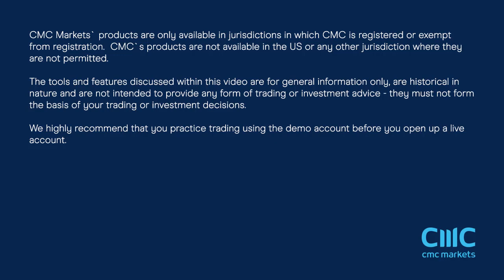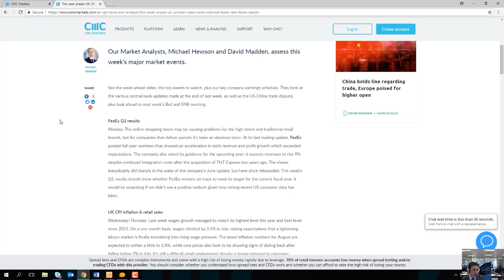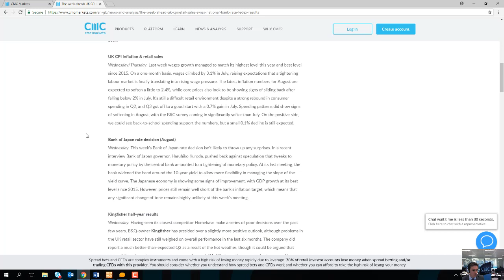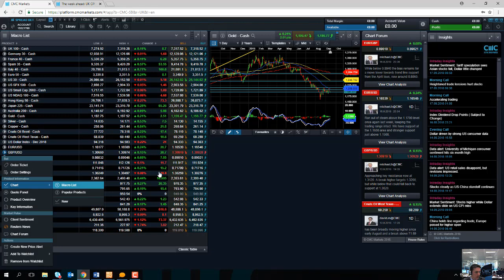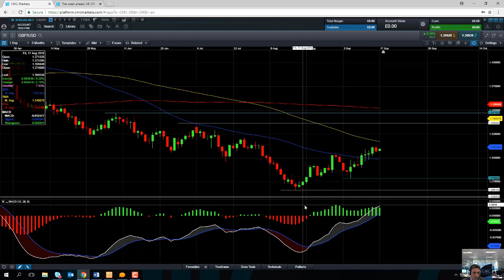Monday market update 17th September 2018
David talks about the heightened trade tensions between the US and China, as well as the decline in emerging market currencies. Get the latest daily analysis on products such as US30, UK100, Japan225, USD/JPY, EUR/USD, GBP/USD, Crude oil and Gold via our CMC TV playlist.